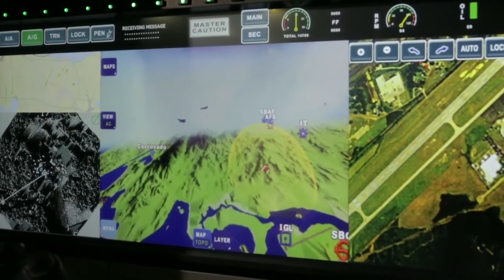Veja o Gripen NG de perto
Neste curta-metragem, o piloto do Gripen da Força Aérea Sueca, Johan Bergvist, explica sobre as principais características do Gripen NG.